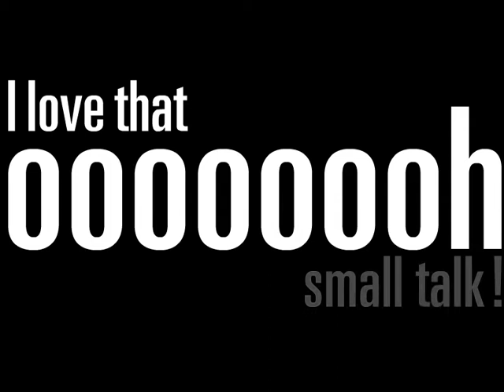animation.mov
I short movie make for a college brief